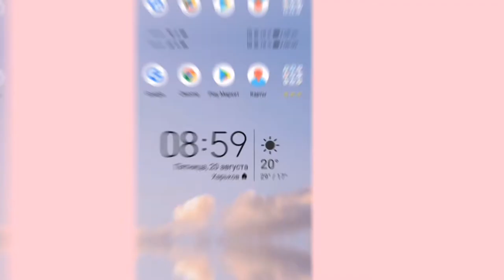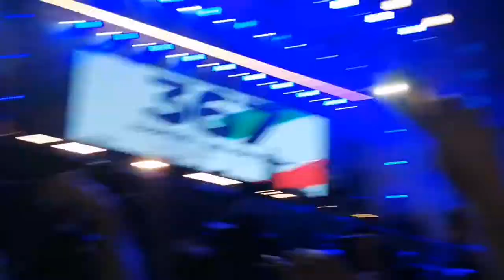Vlog🔋/ День города Харьков ❤️ концерт Maruv и Nk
Всем привет)))
Дорогие мои это видео вышло для того чтобы никогда не забывать эти эмоции ❤️
В следующем видео будет школьная тематика)
Пишите комментарии что мне ещё снять?
Обнимаю каждого 💕